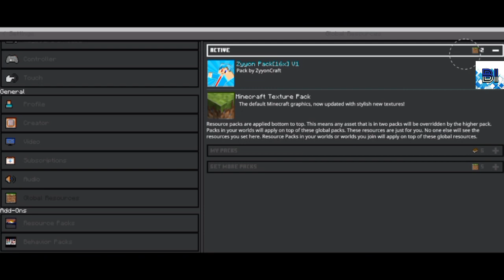BLUE TEXTURE PVP MCPE 1.19 TERBARU || TEXTURE 16x || MINECRAFT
Oke Di Video Kali ini kita bakalan coba buat video dengan judul

jangan lupa Sholat Bagi yang Muslim😊

🕹🖱Link yang lagi ku review

🕹Texture Pack yang ku Pakai